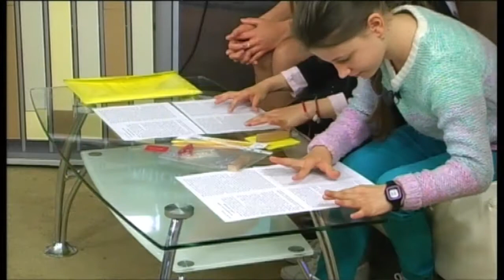Швидкочитання_Ранок на каналі Житомир 26.04.18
Демонстрували техніку швидкого читання та розповідали як її освоїти  Аріна Наумова, Олександра Токар та їх наставниця Тетяна Ковальчук.